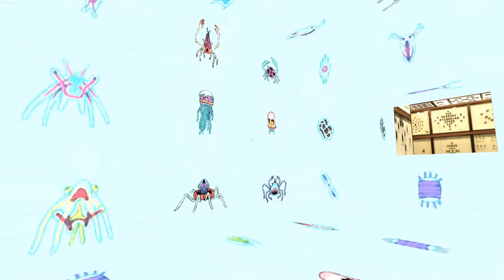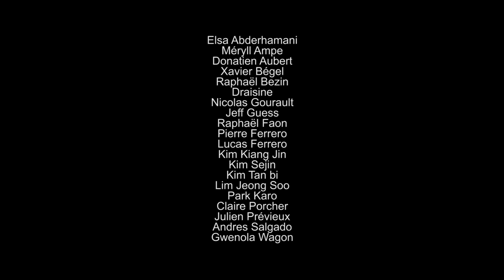Comme on amasse du sable pour faire un château (2014)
Dans une nouvelle de l’auteur coréen Kim Jung-Hyuk, l’un de ses personnages distingue les bons modes d’emploi, des mauvais modes d’emploi. Les bons modes d’emploi dressent un grand schéma dans la tête du lecteur, les mauvais accumulent les informations pêle-mêle, comme on amasse du sable pour en faire un château.

Comme on amasse du sable pour en faire un château est une exposition interactive réalisée durant une résidence d’un mois en Corée du Sud et regroupant les travaux d’artistes, curateurs, architectes, musiciens, tatoueurs, bédéistes, aussi bien français que coréens.

Chaque invité vient occuper une chambre, constituant une architecture mnémotechnique, notre château, entre documentation et échanges, archive et exposition.
In a short story by Korean author Kim Jung-Hyuk, one of the characters distinguishes good instructions from poor instructions. Good instructions draw up a clear outline in the head of the reader while poor instructions pile up information haphazardly, like sand used to make a castle.

Like sand used to make a castle is an interactive exhibition created during our first stay in South Korea, where are presented the works of artists, curators, architects, musicians, tattooists, cartoonists, french as well as koreans.

For each of them is dedicated a room, building up a mnemonic architecture: our castle, at the boundary between documentation, exchange, archive and exhibition.